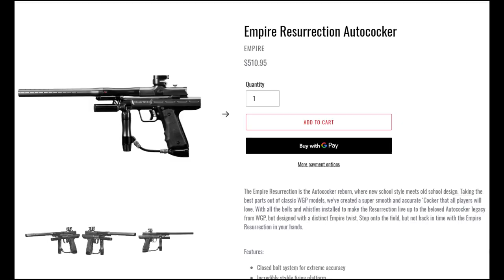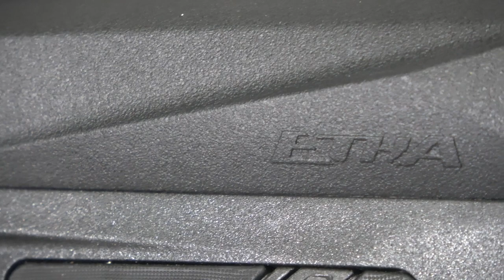qmto Reviews - Planet Eclipse Emek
It's been a year in the making, back when I wrote the intro song, it WAS a new gun, lol now its over a year old, but it's no less important or awesome!